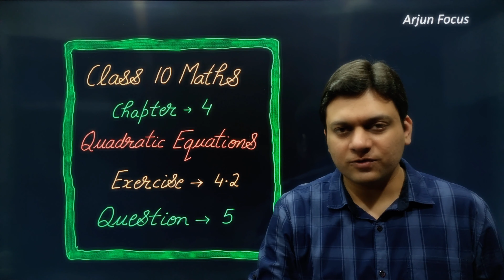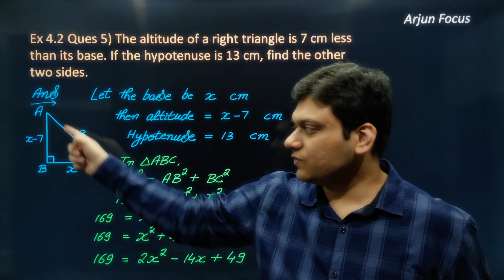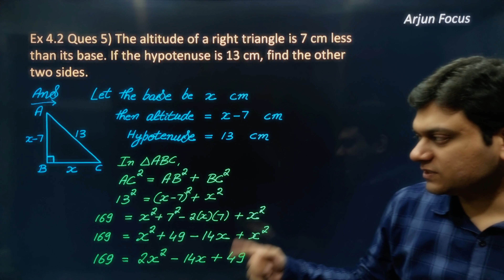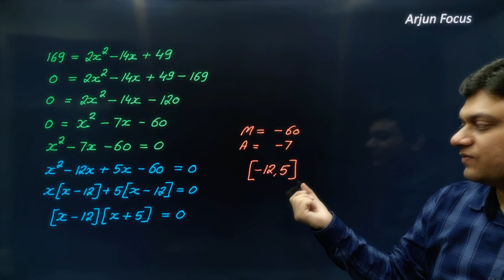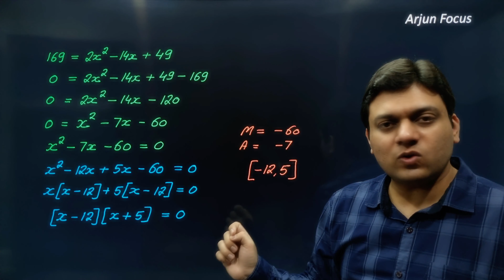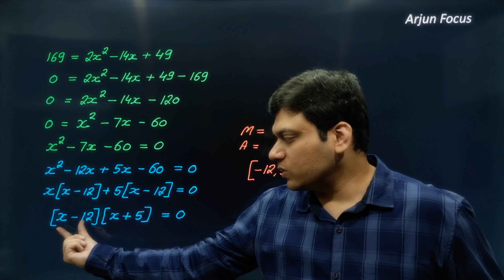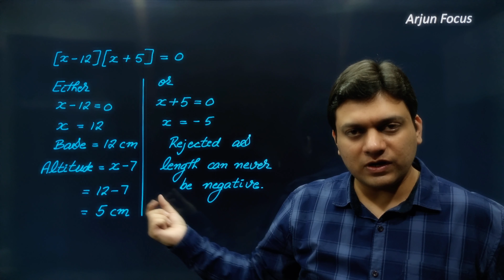Ques 5 Exercise 4.2 Chapter 4 Quadratic Equations Class 10 Maths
The videos in this playlist will be supremely beneficial for students of class 10 in learning and understanding all Concepts and Ncert Questions of chapter 4 Quadratic Equations of Class 10 Maths.